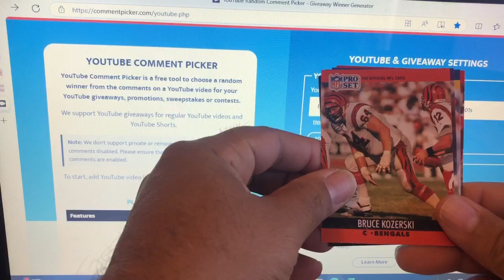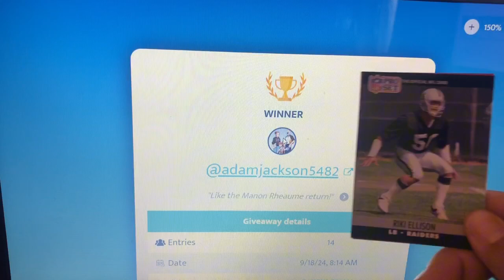Winner Announced for TTM Fuel Giveaway